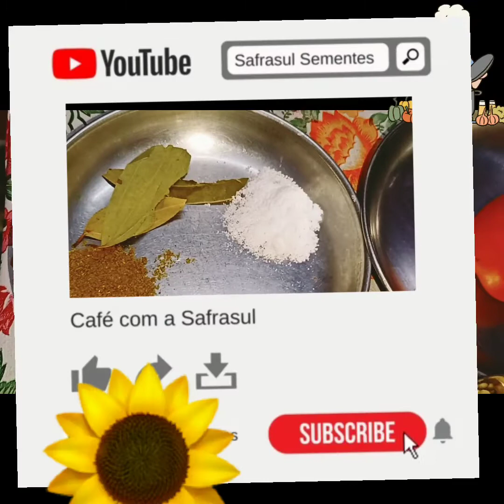Veg Poi Saga Palau//Recipe 😋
Veg Poi Saga Palau//Recipe 😋, ପୋଇ ଶାଗ ପଲ ଉ😋😋 ତା ସହ lichi Bottle Craft,,ଓ ମୋ ଛାତି ରେ ଲାଗି ଥିବା ଗଛ ପୋଇ ଶାଗ, ଆଉ ଅନେକ ଗୁଡ଼ିଏ ଗଛ simple Family Kitchen